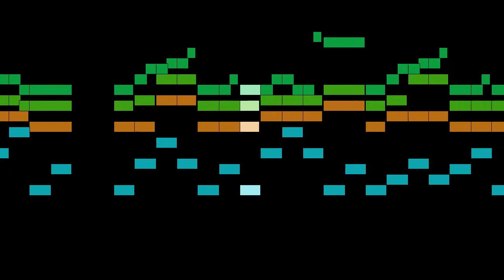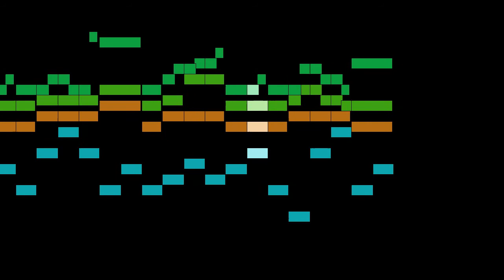Schubert - 6. Ländler in C major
An animated score of "6. Ländler in C major", from 17 Ländler, D.366, by Schubert.